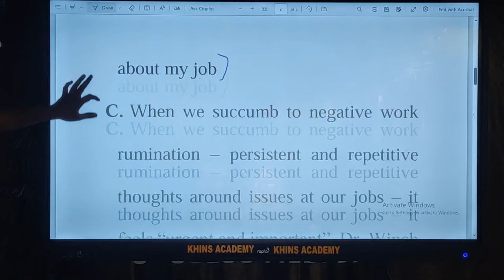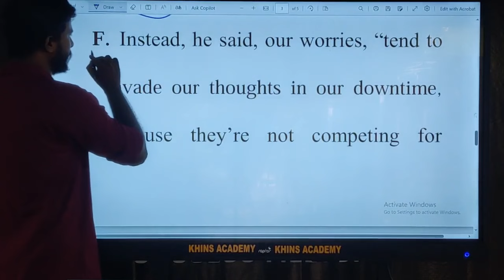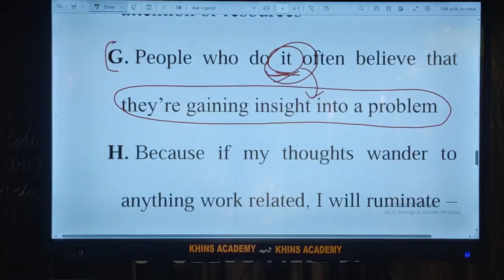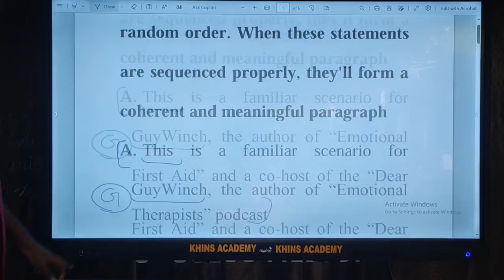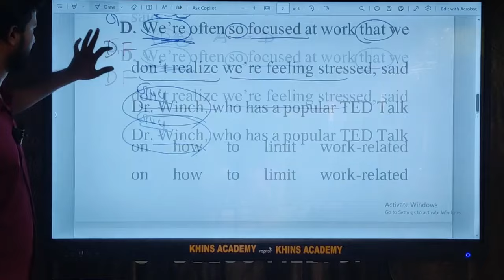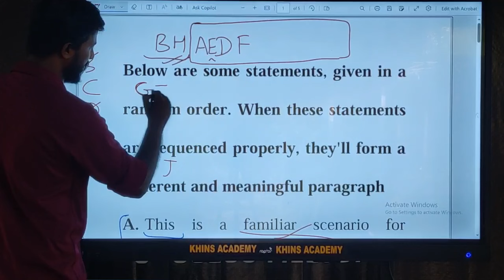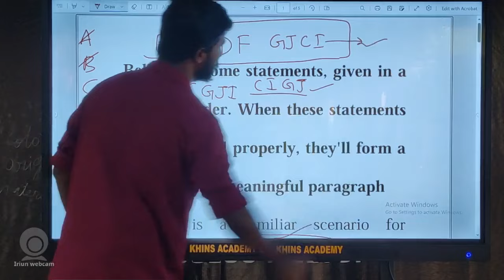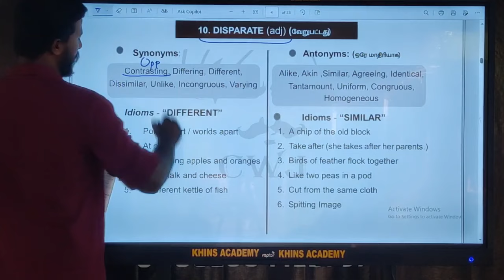10 POINT PARAJUMBLE | PARAJUMBLE A TO Z | PART -2 | MR. ABITH